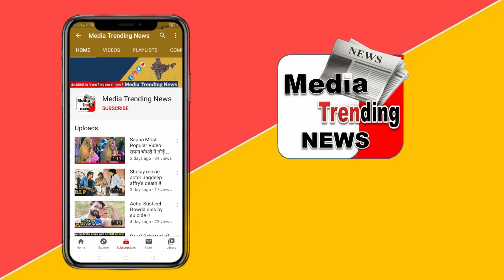Bigg Boss 15 : Karan Kundrra Aur Tejasswi Prakash Par Salman Khan Ka Vaar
Media Trending News  Bigg Boss 15 : Karan Kundrra Aur Tejasswi Prakash Par Salman Khan Ka Vaar